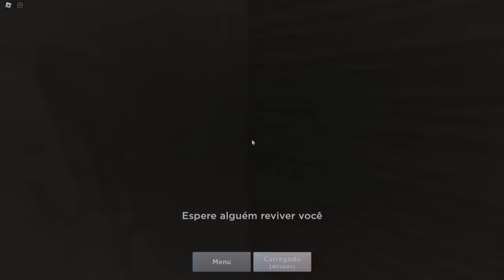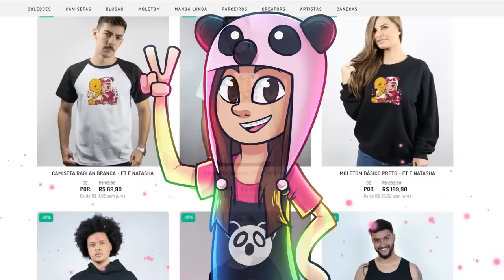FAÇA TUDO COM A LETRA "E" no ROBLOX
🐼 O ET DOIDO FEZ TUDO COM "E" no ROBLOX

ROBLOX BrookHaven Adopt Me RPG Tower of Hell
ET DOIDO CUMPRINDO DESAFIO NOS BROOKHAVEN
INDO ALI INVADIRAM O MURDER NO ROBLOX
EU RECRIEI MEUS LOOKS DA VIDA REAL no ROBLOX

NatashaPanda😊